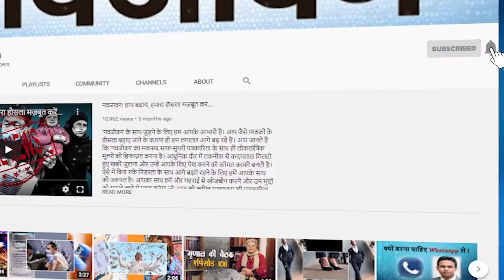काबुल एयरपोर्ट पर मंडरा रहा आतंकी हमले का खतरा! इन देशों ने अपने नागरिकों को किया अलर्ट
काबुल में स्थित हामिद करजई इंटरनेशनल एयरपोर्ट पर आतंकी हमले का बड़ा खतरा मंडरा रहा है। इसके मद्देनजर ब्रिटेन, अमेरिका और ऑस्ट्रेलिया ने लोगों को काबुल एयरपोर्ट की यात्रा करने को लेकर चेतावनी दी है। एयरपोर्ट के आस-पास इकट्ठा हुए लोगों को कहा गया है कि वे तुरंत किसी सुरक्षित स्थान पर चले जाएं।